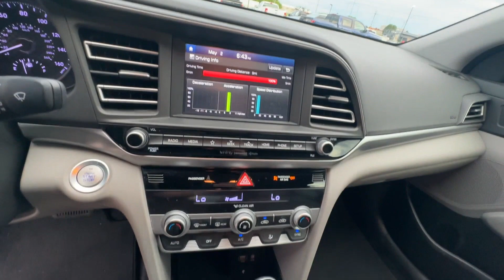Used 2019 Hyundai Elantra Limited Live Video Columbia, Nashville, Cool Springs, Murfreesboro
2019 Hyundai Elantra Limited 5NPD84LF2KH420043 Video

This 2019 Hyundai Elantra Limited 5NPD84LF2KH420043 is full of phenomenal features such as: